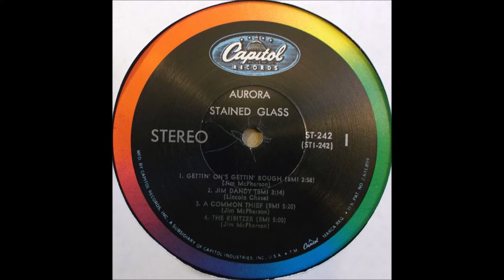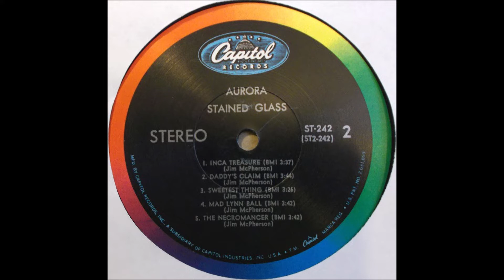B1-Stained Glass-Inca Treasure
Stained Glass – Aurora
Label: Capitol Records – ST-242
Format:
Vinyl, LP, Album
Country: US
Released: 1969
Genre: Rock
Style: Folk Rock, Psychedelic Rock, Classic Rock
A1  Gettin' On's Gettin' Rough 2:58
A2  Jim Dandy
Composed By – Lincoln Chase
3:14
A3  A Common Thief 5:20
A4  The Kibitzer 5:00
B1  Inca Treasure 3:37
B2  Daddy's Claim 3:44
B3  Sweetest Thing 3:26
B4  Mad Lynn Ball 3:42
B5  The Necromancer 3:42
Pressed By – Capitol Records Pressing Plant, Scranton
Manufactured By – Capitol Records, Inc.
Bass Guitar, Vocals – Jim McPherson
Composed By – Jim McPherson (tracks: A1, A3, A4, B1 to B5)
Drums – Dennis Carrasco
Lead Guitar – Tom Bryant (3)
Producer – Voyle Gilmore
From the back cover: Aurora Dawn of a sound...reflective colors Stained Glass